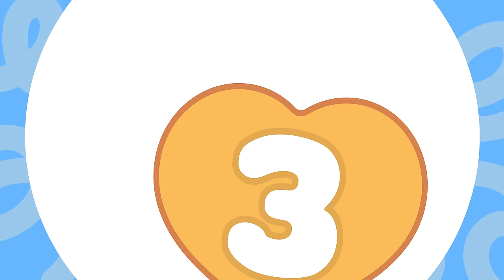Mariana | Canciones Infantiles | Plim Plim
Letra:

Mariana cuenta 1
Mariana cuenta 1:¡Es 1, es 1, es!
Ana, viva Mariana, viva Mariana

Mariana cuenta 2
Mariana cuenta 2: ¡Es 1, es 2, es!

Mariana cuenta 3
Mariana cuenta 3: ¡Es 1, es 2, es 3, es!

Mariana cuenta 4
Mariana cuenta 4: ¡Es 1, es 2, es 3, es 4, es!

Mariana cuenta 5
Mariana cuenta 5: ¡Es 1, es 2, es 3, es 4, es 5, es!

Mariana cuenta 6
Mariana cuenta 6: ¡Es 1, es 2, es 3, es 4, es 5, es 6, es!

Mariana cuenta 7
Mariana cuenta 7: ¡Es 1, es 2, es 3, es 4, es 5, es 6, es 7, es!

Mariana cuenta 8
Mariana cuenta 8: ¡Es 1, es 2, es 3, es 4, es 5, es 6, es 7, es 8, es!

Mariana cuenta 9
Mariana cuenta 9: ¡Es 1, es 2, es 3, es 4, es 5, es 6, es 7, es 8, es 9, es!

Mariana cuenta 10
Mariana cuenta 10: ¡Es 1, es 2, es 3, es 4, es 5, es 6, es 7, es 8, es 9, es 10, es!

¡Escucha más canciones!

¡Diviértete con los capítulos completos del dibujo animado, juegos, sorpresas y disfruta de las mejores canciones infantiles en español para cantar, bailar y también ir a dormir!

¡ Siguenos!